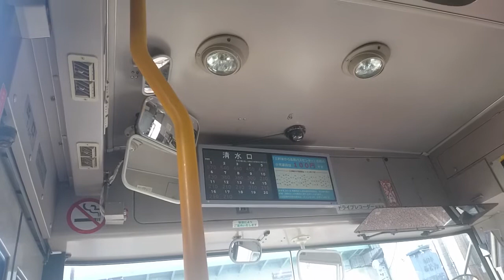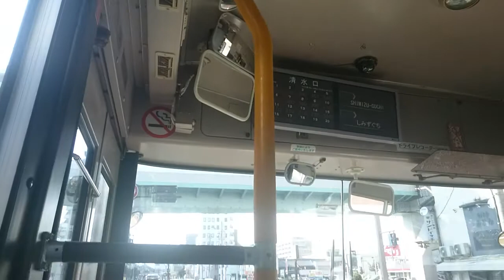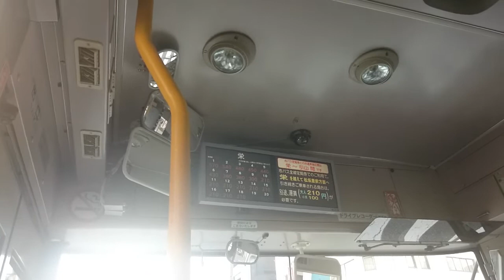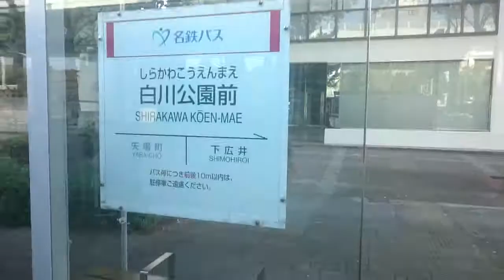名鉄バスの基幹バスに乗ってる気分を味わう動画 清水口バス停→白川公園前バス停(大津通停留所まで専用レーン区間 歩行者天国による迂回運転で松坂屋前と矢場町は通過)